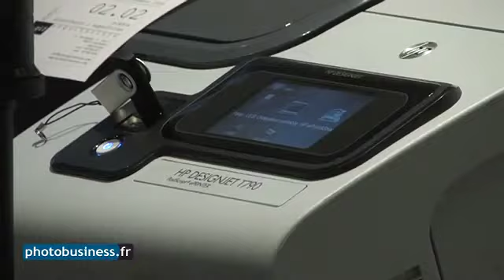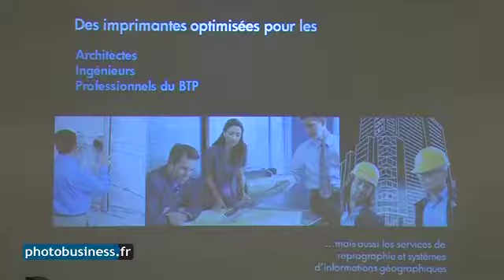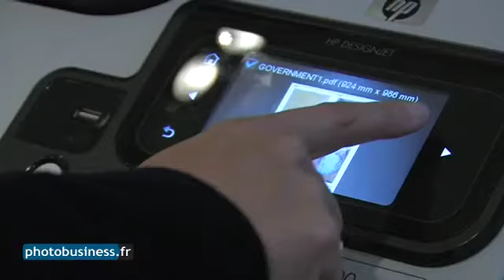Trois nouvelles imprimantes chez HP avec les T790, T1300 et T2300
Eva Saez, directrice de la division imprimantes grand format chez HP nous livre les avantages des trois nouvelles imprimantes grand format développées par le fabricant. Il s'agit des Designjet T790, T1300 et T2300.